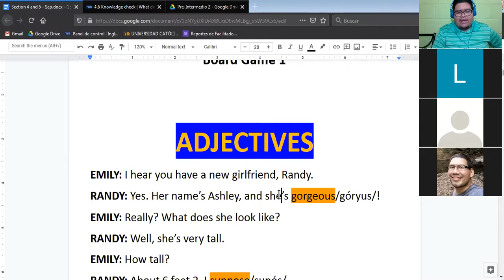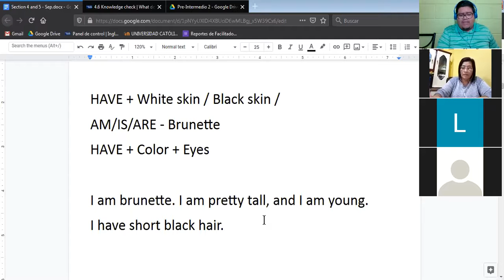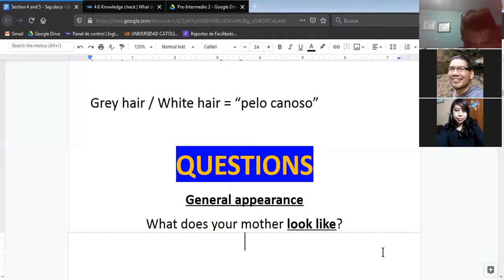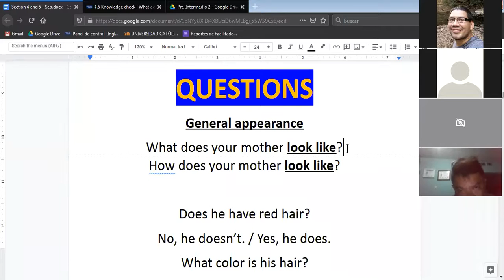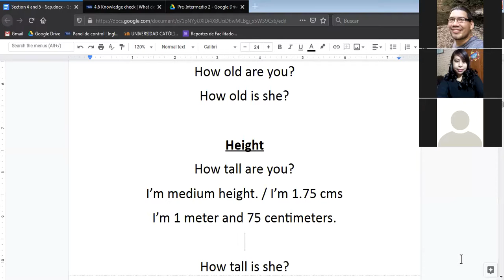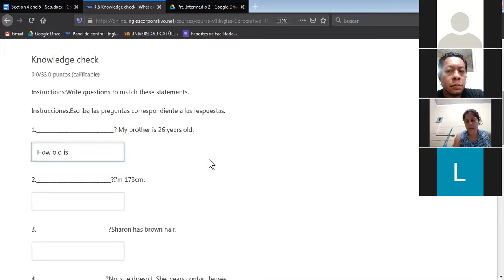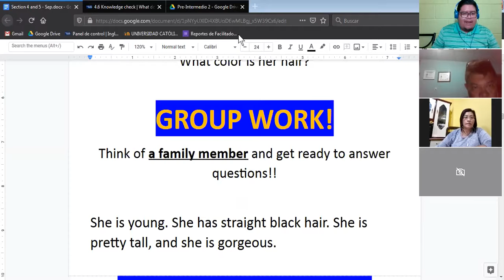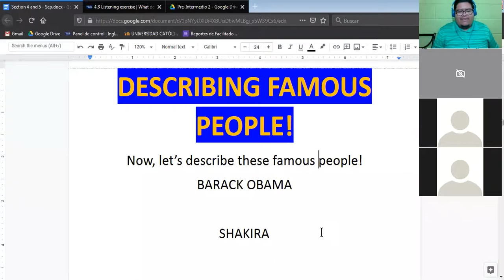Ingles Corporativo- Questins for appearance (06/10/2020)